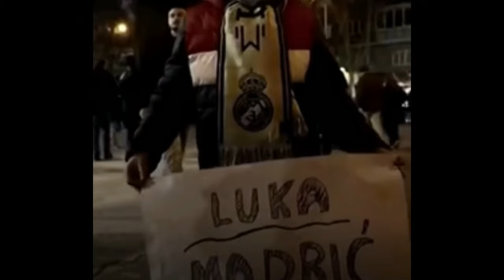🚨MODRIC S’EN VA DU RÉAL VOICI LES RAISONS ?MBAPPÉ NUMÉRO 10 ?